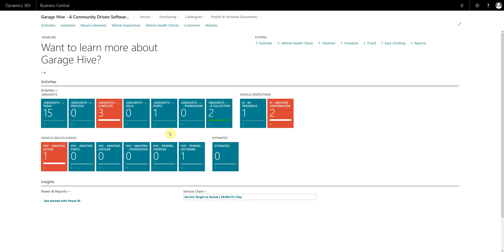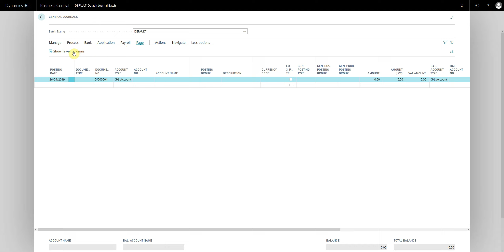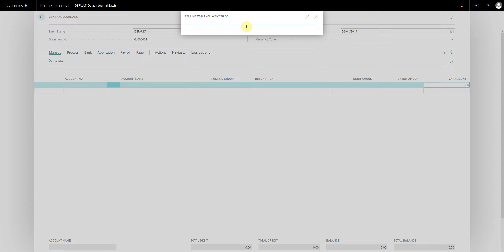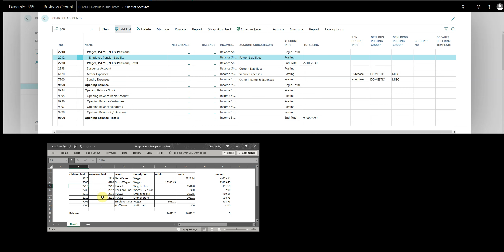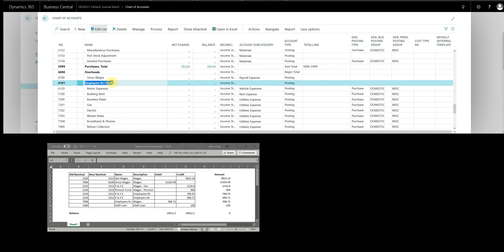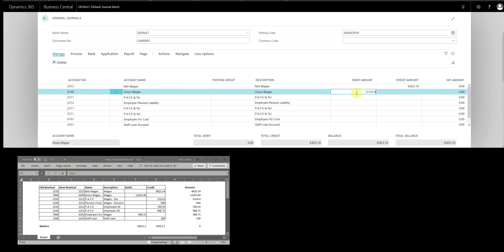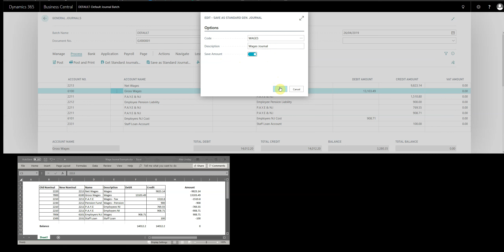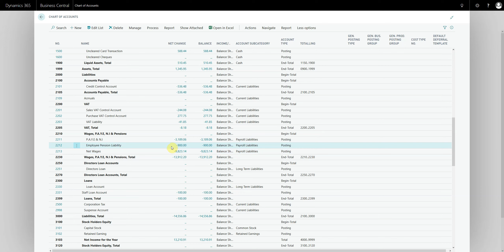[Accountancy] How to enter your wage journal in Microsoft Dynamics Business Central - Garage Hive